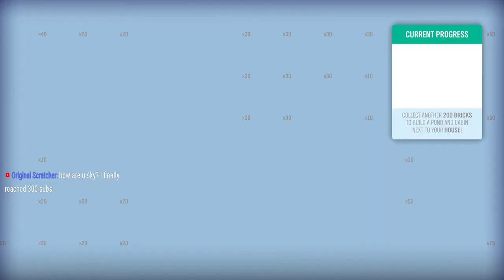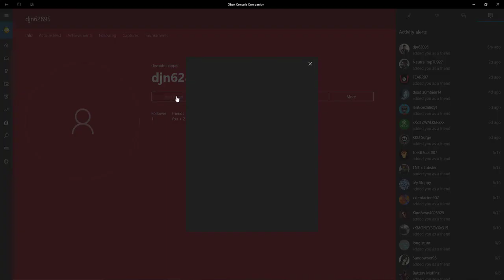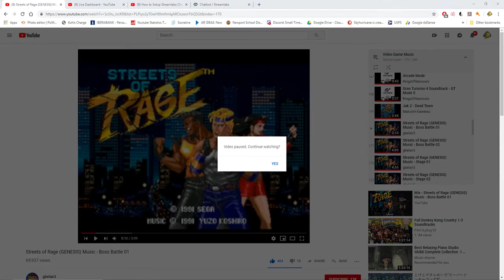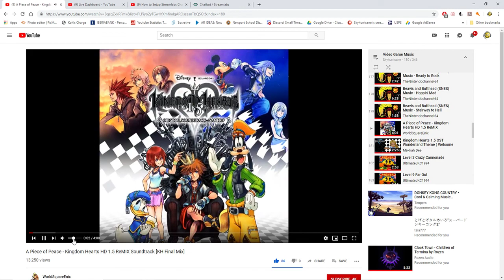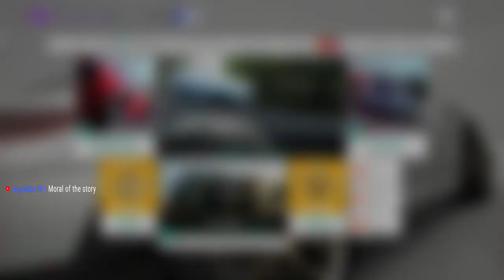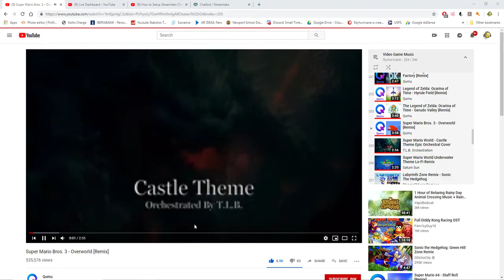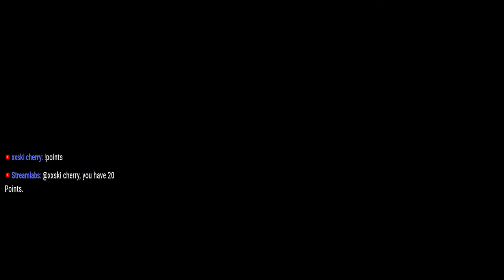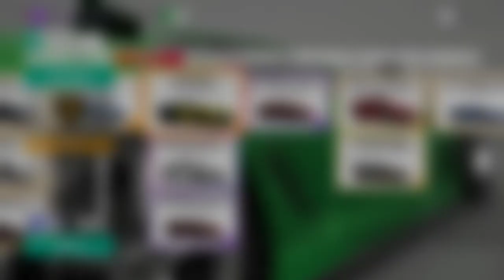Let's Stream Forza Horizon 4: Session 40- Lego Valley Story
We go to LEGO Valley to try the story there, going for all stars!

Add me on XBox: Skyhurricane89
Come and join our convoy to race online with us! We do a lot of co-op racing!

**Cloudbot Commands**
*!heist points #  (e.g. !heist 5)
*!points = Checks your points
*!top = checks the leaderboard based on loyalty points
*!tophours = Check the leaderboard based on viewer time
*!redeem = Redeems an item in store
*!gamble = Gambles your points. Minimum points to wager is 10. Syntax : !gamble 10
*!slots = Another way of earning points. Minimum points to wager is 10. Syntax : !slots 10
*!8ball = Ask a question! Syntax: !8Ball {question} Must use curly brackets
*!duel = Duel a user for points! Syntax: !duel @Username points. Minimum wager is 10
*!addquote "Quote"= Adds a new quote to be remembered.

PSN: Skyhurricane

Special thanks to AlyssaFoxah for the awesome new stream layout!

Special thanks to Dopeypoke, ~Starlight~, Jopo1226, IleMaster, PapaTingle, Shadowmetalmario1, Snowcatxx, Mr. Hero, Harald Magnus, IronPika, and AngelStar291 for awesome Super Chats :)

S. Brock

STREAM RULES
*No Spamming
*No Offensive Remarks
*Be respectful of all races, genders, and beliefs
*You can have your own opinions but we are all cool here and do not need to pressure or try to demean anyone.
*Respect channel host. I'm always open to suggestions and I love feedback, but please be constructive :)
*No Advertising
*Respect Moderators
*Do not try to moderate the chat if you are NOT a moderator. Just enjoy the stream, chill, have a good time, and let the moderators do their job.
*No Spoilers on Blind Playthroughs
*Moderators may add additional rules as they see fit.
*RAIDING: If you are considering raiding, please understand that it violates the spamming and advertising rules above and the comments can be removed as chosen by moderators.  If you want to become part of the channel then you are very welcome to do so and we all are happy to have you here! But if you simply are raiding for advertising purposes then it only serves to take away from the great community we have going here by disrupting the chat. Please be understanding of this and let's all just be awesome :)